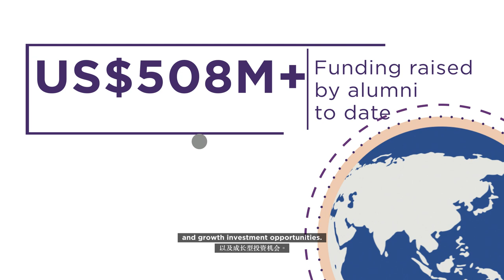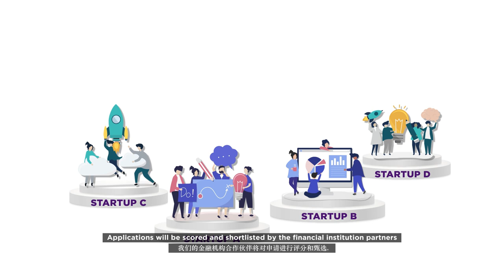How does the Accenture FinTech Innovation Lab Asia-Pacific work?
What does it mean to be part of the Accenture FinTech Innovation Lab APAC, what can I expect and how do I apply?
If your startup would like to be part of this life-changing experience and receive invaluable opportunities, applications are currently open for our 2019 cohort - don't miss out on this growth opportunity - Apply today

This video produced for Accenture Fintech Innovation Lab Asia-Pacific – Accenture Fintech Innovation Lab Asia-Pacific – Accenture | Strategy, Consulting, Digital, Technology and Operations

Accenture is a management consulting, technology services and outsourcing company helping clients become high-performance businesses and governments.